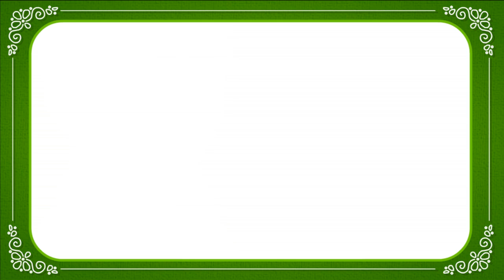GOOD FRIEND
We want to show our body hand sake we do it every night be for bed. Our Christmas video's coming soon. We been good friends  when in school long time ago. We or close Friend. with effect!!